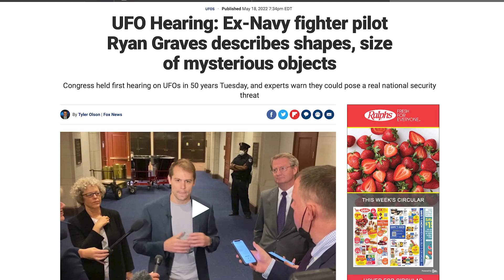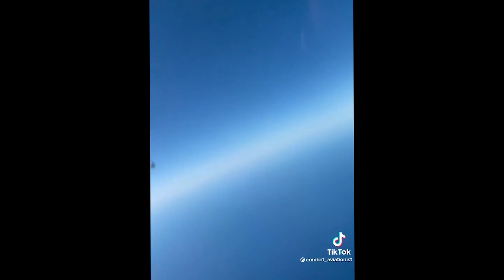UFO/UAP Hearing Pentagon shows new declassified photos and video May 2022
Welcome back to the channel everyone, we got a new video today of some interesting objects flying over Los Angeles.  Let me know what you think is going on as we're seeing lots of new photos and info coming out regarding UFO's photographed by our military.   If any of you have questions or comments let me know I would love to hear from you.

Please remember to like, comment, and subscribe for more videos and I have also created an instagram page so If you could please follow me @custodianfiles to stay up to date with my videos and other content I'd greatly appreciate it.  4k  60 fps

Intro/Outro Music: Stranger Things Theme Song (C418 Remix)